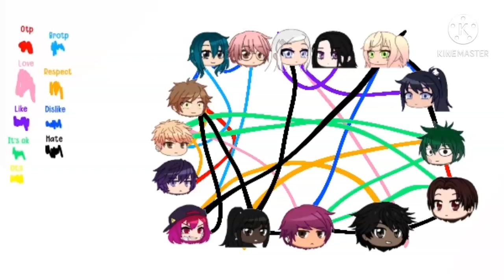uhh ya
og I hope it works cuz I can't spell her name